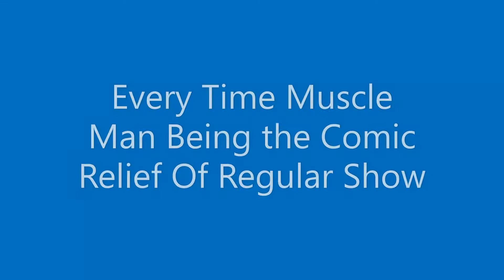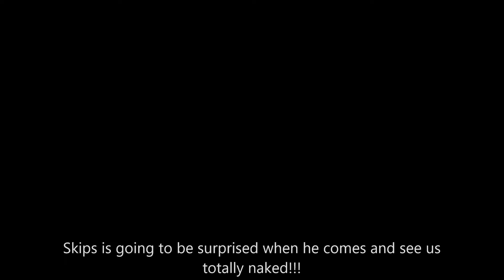Every Time Muscle Man Being the Comic Relief Of Regular Show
My 6th and way more funnier than the rest!
Regular Show was along with Amphibia and The King Of Queens one of my favorite television shows of all time!